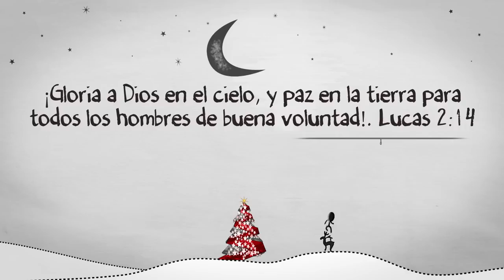¡Feliz Navidad y próspero Año Nuevo!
Desde HopeMedia queremos desearte una Feliz Navidad y un próspero Año Nuevo 2014.

Además, queremos agradecer tu colaboración, ya sea participando directamente o compartiendo nuestros contenidos. Gracias por hacer realidad el sueño de llevar este magnífico mensaje a tantos hogares. ¡Seguimos contando contigo también en 2014!

HopeMedia.